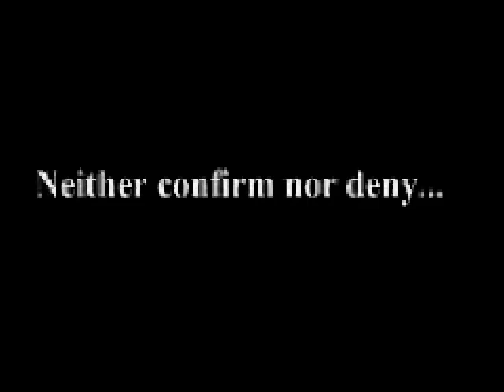George Bush Impersonator - LA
Jim does an hilarious Dubya, both as himself and in full prosthesis (as a lookalike) For more info and additional photos of Jim, please